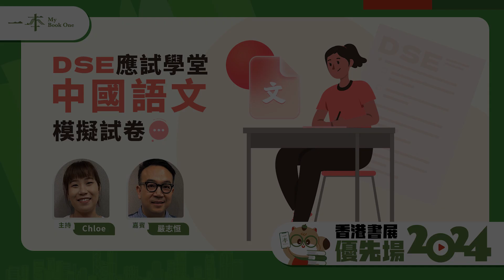【香港書展優先場2024】DSE應試學堂中文模擬試卷（嘉賓：嚴志恒｜主持：Chloe）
【香港書展優先場2024】#05
▸《DSE應試學堂中文模擬試卷》

嘉賓：嚴志恒｜主持：Chloe

想提升中文能力，喺文憑試獲得佳績，就要聽聽資深中文科老師嚴志恒老師今集優先場嘅分享。嚴老師聯同黃海卓老師為同學精心編製嘅《DSE應試學堂中文模擬試卷》，並唔係一份普通閱讀理解加寫作嘅模擬試題，全冊包含上中下品嘅範例俾同學參考添，同時提供清楚方向同貼士。想有效提升同突破自己？就要留意今集內容啦！

▍《DSE應試學堂中文模擬試卷》即將推出，敬請期待。
書展攤位編號： 香港教育圖書有限公司（1D-D02）（3E-C28）